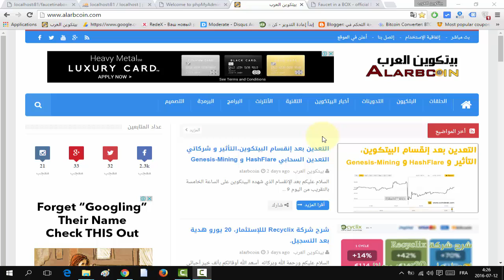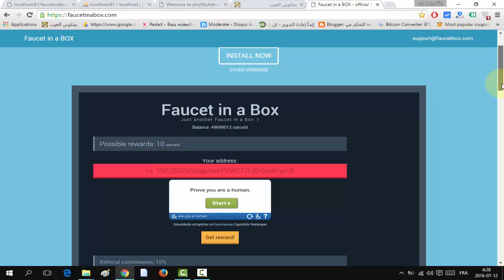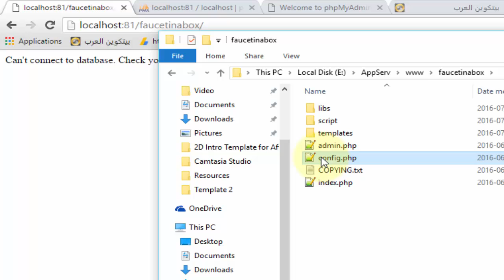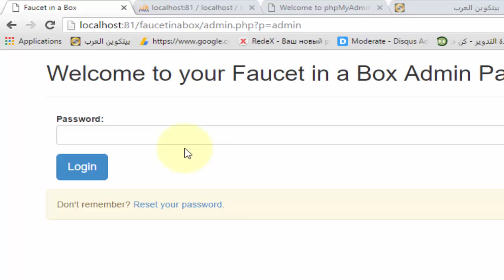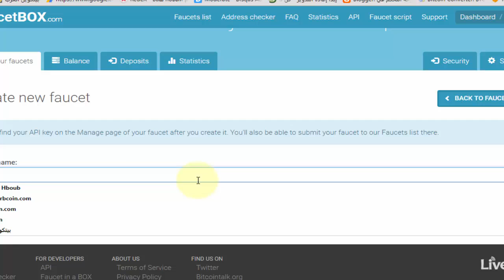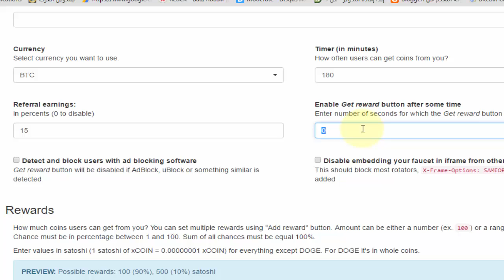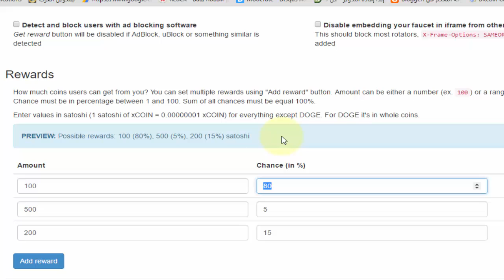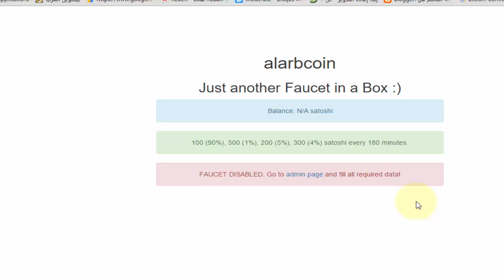شرح إنشاء Faucet البيتكوين أوعملة أخرى للربح من ادسنس بالإعتماد على البيتكوين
روابط الحلقة من هنا :
للمزيد من الحلقات و التدوينات حول التقنية و بالخصوص البيتكوين زورنا على مدونة بيتكوين العرب

أو على صفحتنا على الفيس بوك

لمعرفة ماهو البتكوبن

لجمع البتكوبن من المواقع مجانا

لتحويل البتكوين للدولار

ماهو التعدين

للإستثمار في مواقع التعدين السحابي

تحميل برامج التعدين السحابي
جمع البتكوبن مجانا
تحويل البتكوين الى العملات الحقيقية
كسب البيتكوين من المواقع المجانية
الإستثمار في مواقع التعدين السحابي
ربح و جمع و تحويل البيتكوين الى عملة حقيقة على أرض الواقع